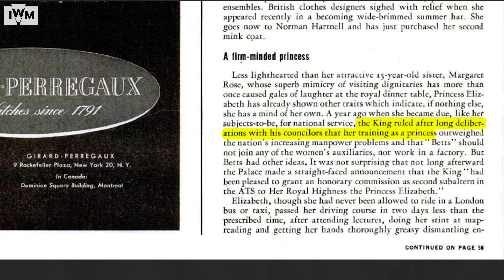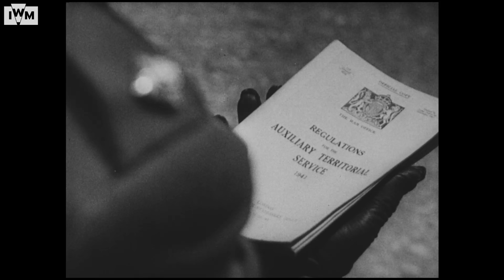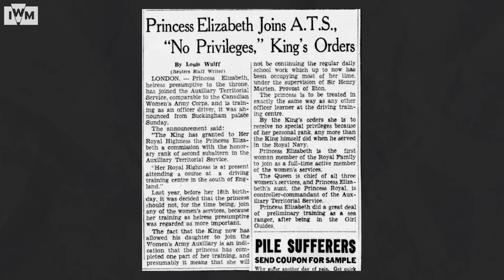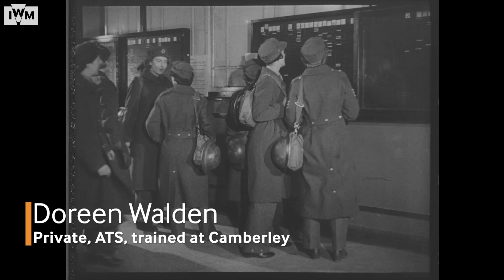18-year-old Queen Elizabeth serving in the Second World War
In April 1944, young Queen Elizabeth – then Princess Elizabeth – turned 18. Her teenage years had been against the backdrop of the Second World War. Elizabeth was determined to ‘do her bit’ for the war effort, as so many of her peers were. Within a year of turning 18, Elizabeth would sign up for the Auxiliary Territorial Service. It was an unprecedented decision – this would make her the first woman in the Royal Family to become a full-time member of the armed services.

View the full newly-digitised newsreel of Princess Elizabeth in the ATS on IWM's Film